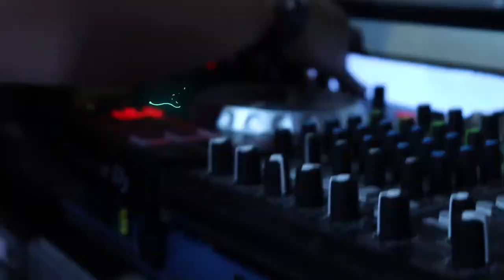RITMO LOCO IMPERIO DE LA CUMBIA VIDEO OFICIAL